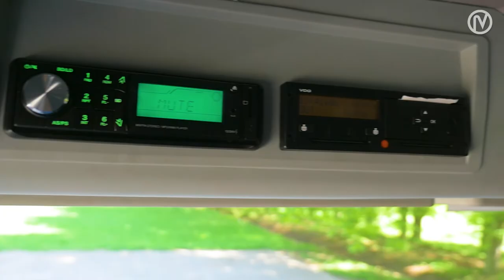KAMAZ 43502 Bus AMC 4x4 19+1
Terén­ní auto­bus s bezkon­kuren­ční průc­hodnos­tí nejná­ročněj­ším teré­nem.
KAMAZ 43502 je vhodným vozidlem pro transport osob v náročném terénu. Tuto možnost poskytuje speciální nástavba na rámu vozidla, ve které může být přepravováno až 17 cestujících.

Jízdní vlastnosti automobilu se mnohokrát osvědčily v dakarské rally, kde se vozy KAMAZ 4x4 vždy umístily na prvních místech.